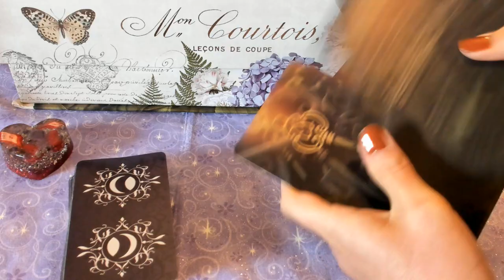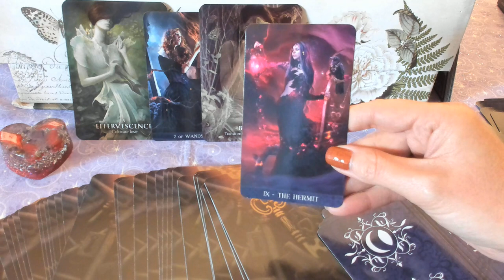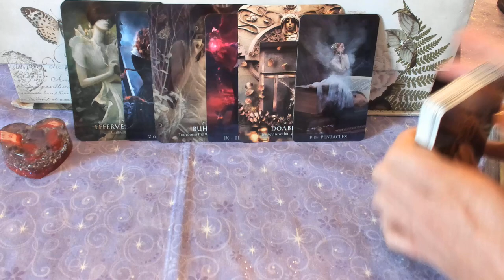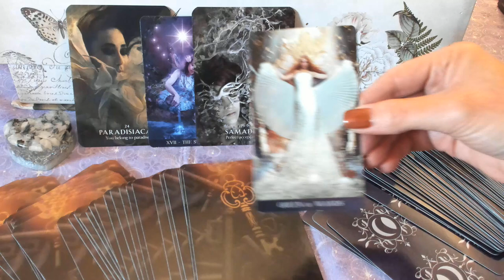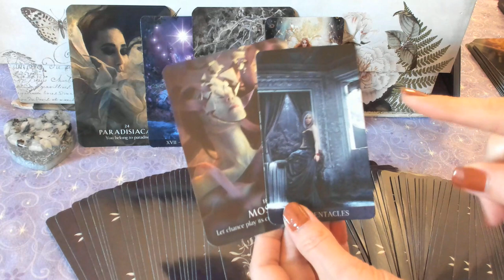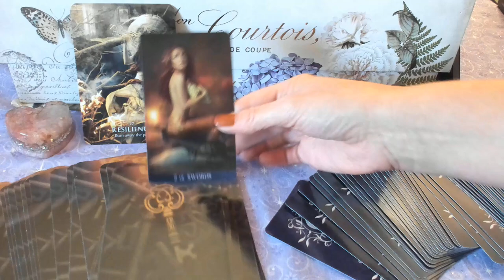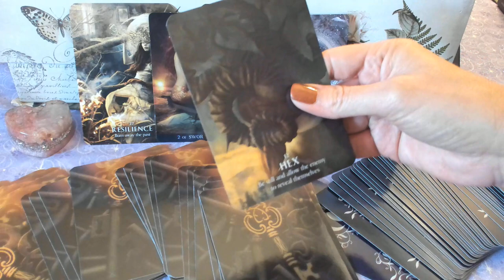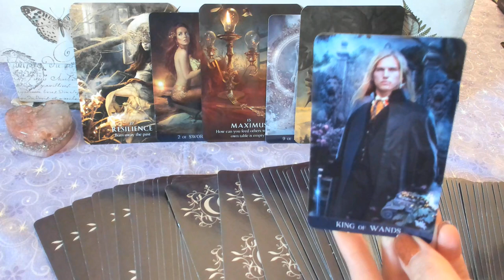New Moon in Sagittarius - Pick a Card - Incoming Energies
Timestamps:

1) Divine Connection Heart: 1:28
2) Moonstone Heart: 4:55
3) Archangel Chamuel Heart: 9:54

Heart Orgonites created by Wing & Bell:

Divine Connection

Archangel Chamuel

Decks used in this video:

Magick of You Oracle
Tarot De La Nuit

Amazon Tarot & Oracle Deck Wish List

Mystic Moon
(Please do not send me your self-created decks to promote - thank you)